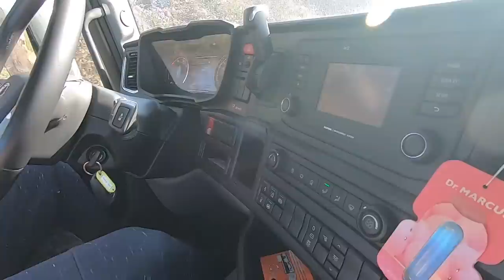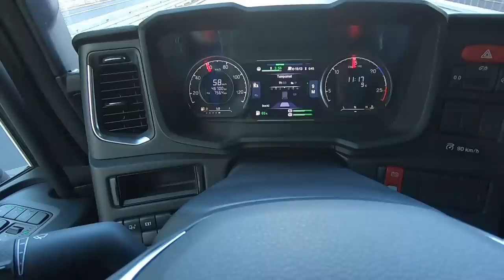Prva tura u novoj firmi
PREDPLATITE SE NA KANAL NASEG ADISA I PODRZITE GA !!